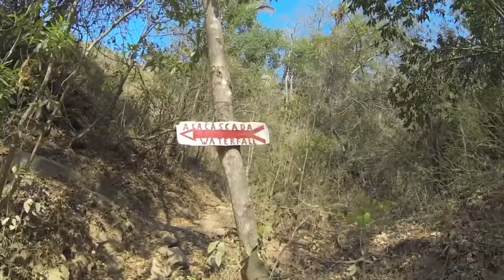Majahuitas Jungle Hike to Quimixto Waterfall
This is the hike offered when you book your reservation at Majahuitas Resort in Puerto Vallarta. This is a nice mellow hike for most but if you are out of shape it will pose a slight challenge. It takes you through the jungle behind the resort about an hour and a half to Quimixto waterfall. Then you hike through the town of Quimixto back to the bay and take the boat back to the resort. Its a great hike and even better waterfall. There is a bar at the waterfall that you can have a cold beer and even a small little restaurant. Id be careful on what you order there as refrigeration is limited. All in all a great hike offered by Majahuitas Resort! Go and experience the jungle!
This vide was made entirely with the GoPro Hero3 Black

Here is a list of the gear that I use in my video’s
Camera’s:
Keyboard:
Logitech Wireless Solar Keyboard K750
Headphones:
Sentey Bluetooth Wireless Headphones
Backdrop:
Cowboy Studio Photo Muslin Background
Lighting:
LimoStudio 700W Softbox Lighting